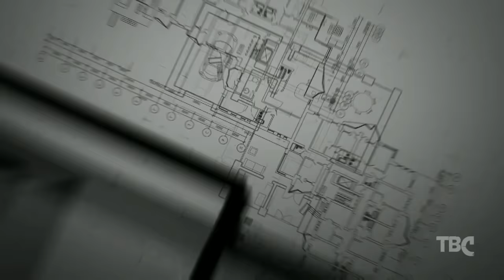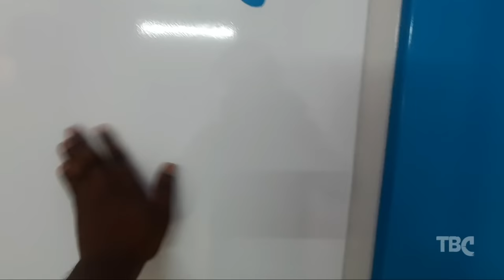Wpc Screwing Capacity Live Explained || All Doubts Wpc Cupboards Full Details in Telugu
TeluguBuildingConstruction Wpc Screwing Capacity Live Explained || All Doubts Wpc Cupboards Full Details in Telugu

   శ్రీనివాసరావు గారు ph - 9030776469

Thankyou for watching friends keep support mee thankyou all 🙏🙏❤️

(modular kitchen cost video )👇👇❤️
👇 మోడులర్ కిచన్ కి ఎంత ఖర్చు ? 👇

2 సెంట్ల లో ఇల్లు కట్టాలి అంటే ఈ వీడియో చూడండి

🖐️హాయ్ ఫ్రెండ్స్ మా వీడియోస్ మీకు నచ్చితే ఒక 👍    చేయండి ❤️ మరిన్ని హౌస్ వీడియోస్ కోసం
 మీ సపోర్ట్ అందించండి Thankyou All❤️❤️🇮🇳

🔔🔔🔔 గంట కొట్టడం మాత్రం మర్చిపోవద్దు 😘